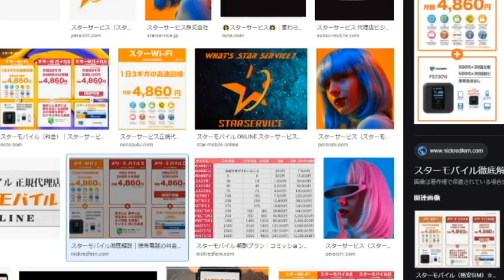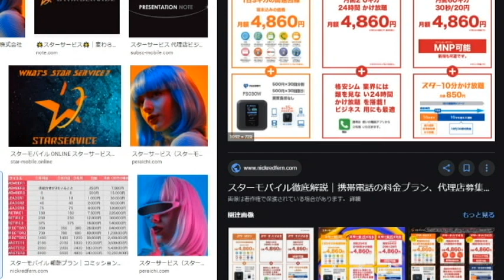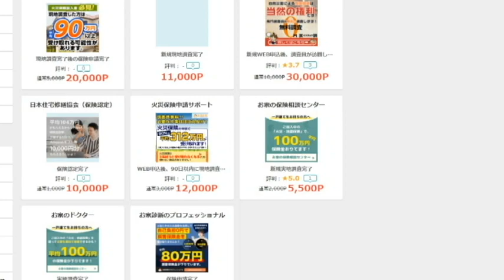【カジノ利権そのほか】2020年儲かる案件３選（限定公開）